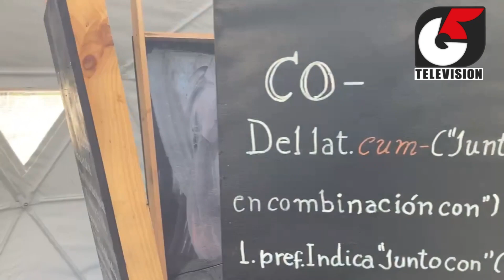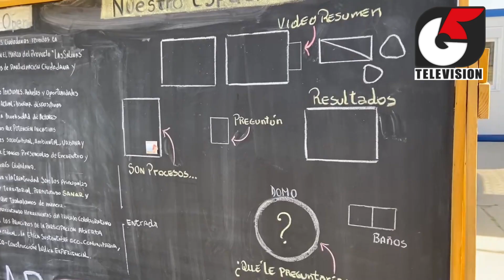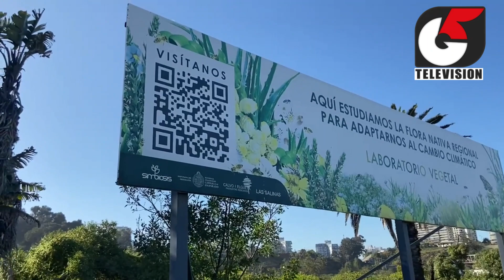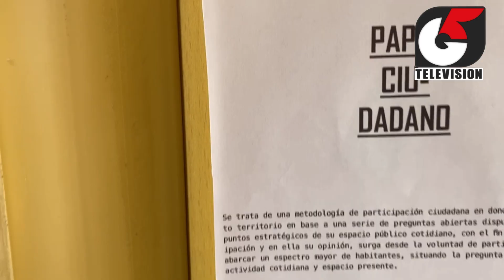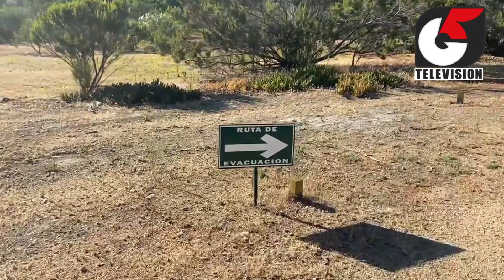Critican a muniviña por no participar en mesa de diálogo y monitoreo a remediación de Las Salinas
Una crítica directa al municipio de Viña del Mar planteó Ricardo Labarca, gerente de desarrollo de Las Salinas, debido a la ausencia de las autoridades comunales al momento de cumplir con el plazo de tres meses entregado por el Comité de Ministros para el desarrollo de un Plan de Monitoreo Participativo y una mesa de diálogo en relación a esta iniciativa, en el borde costero de la ciudad jardín.